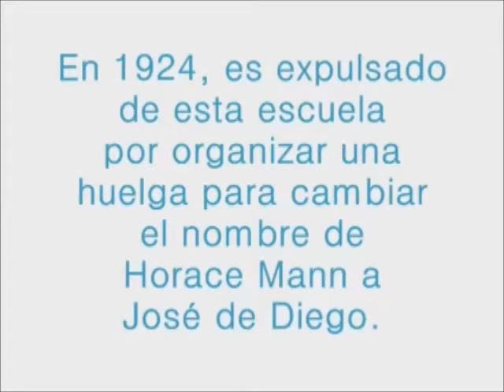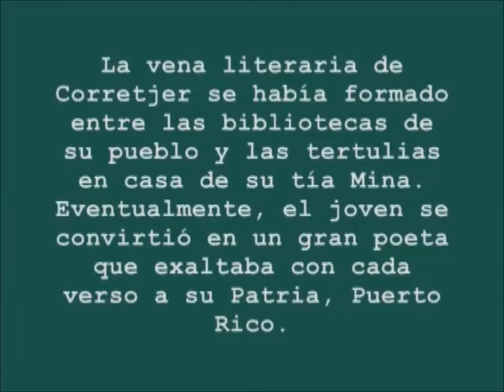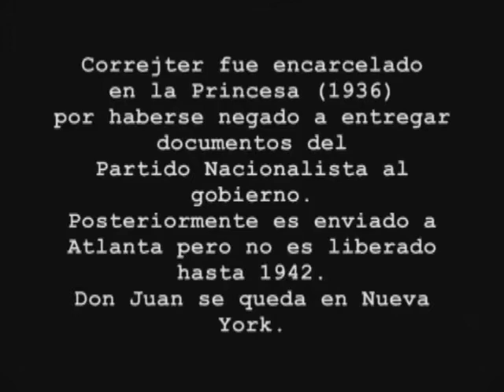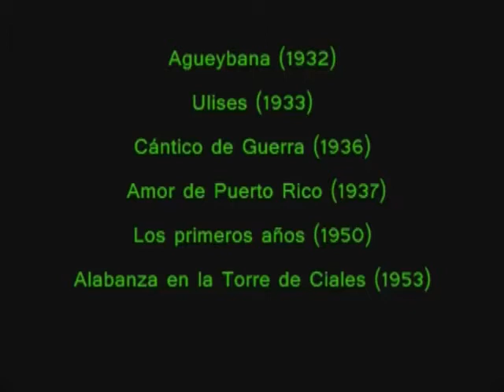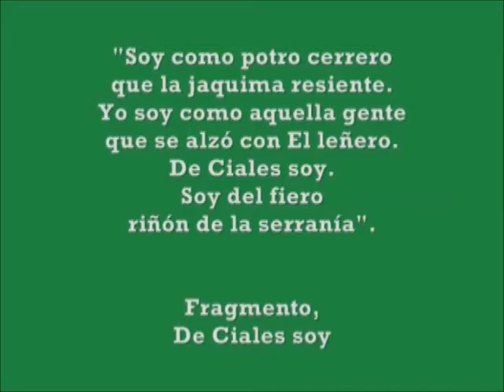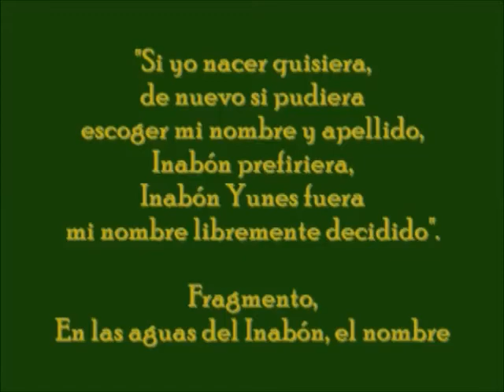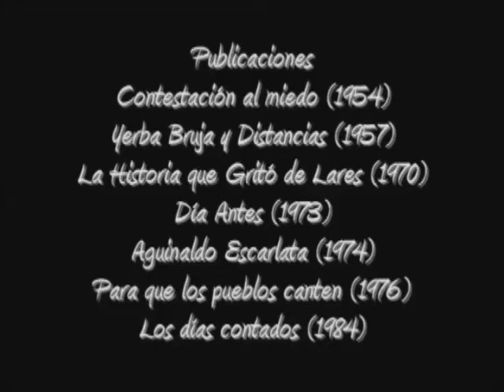Corretjer: 100 años de lucha y poesía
Trabajo realizado por voluntarios y voluntarias de la Casa Corretjer en conmemoración del Centenario (2008) de Juan Antonio Corretjer Montes.